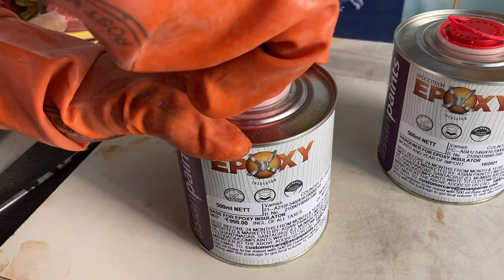natural teak wood polish,PU glossy प्राकृतिक सागौन की लकड़ी की पॉलिश, पीयू चमकदार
hi
I am home painter welcome to your YouTube channel { HOME PAINTER }
hello friends
Dosto is video me hamne aapko dikhaya hai ki
PU polish kaise karte hain aur kis
tarike se PU polish ki jaati hai aur ismein kya kya material lagaya jata hai PU polish ki full video
ummeed hai video aapke kaam aayega